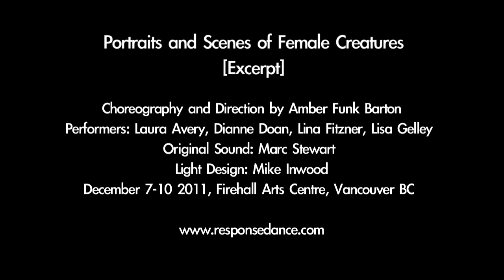Portraits and Scenes of Female Creatures (Excerpt)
Choreography and Direction by Amber Funk Barton
Performers: Laura Avery, Dianne Doan, Lina Fitzner, Lisa Gelley
Original Sound: Marc Stewart
Light Design: Mike Inwood